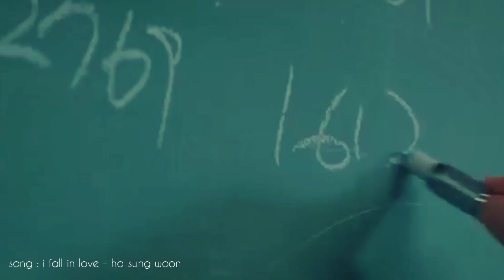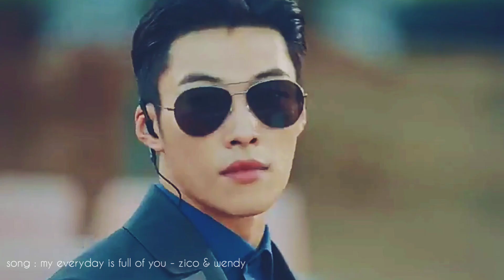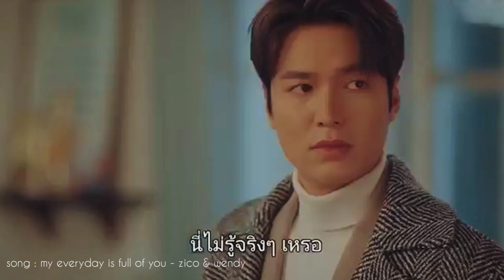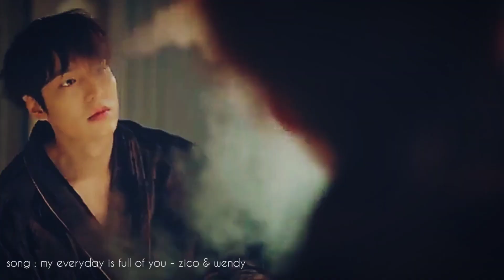[𝐑𝐞𝐯𝐢𝐞𝐰] 3 อันดับ ตัวละครที่ชอบมากที่สุด | 𝐓𝐡𝐞 𝐊𝐢𝐧𝐠 𝐄𝐭𝐞𝐫𝐧𝐚𝐥 𝐌𝐨𝐧𝐚𝐫𝐜𝐡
รีวิว 3 อันดับตัวละครที่ชอบมากที่สุด
จากซีรีส์เกาหลี The King Eternal Monarch

1.) Woo Do Hwan - Jo Yeong / Jo Eun-seob
2.) Lee Min Ho - Lee Gon
3.) Kim Go Eun - Jong Tae-eun